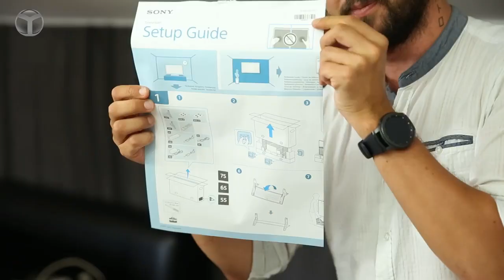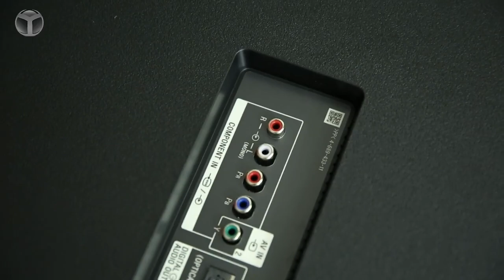SONY XE90 Kutusundan Çıkıyor!